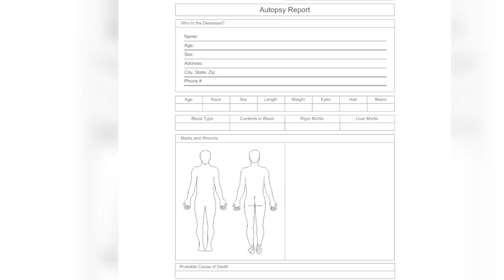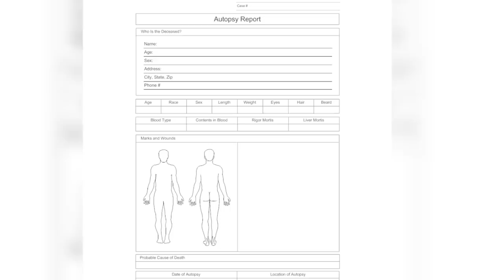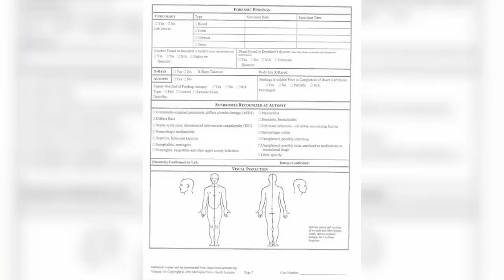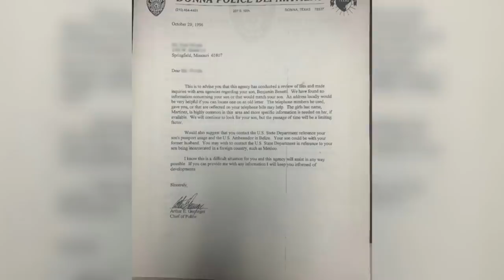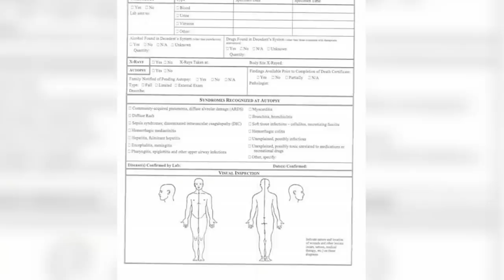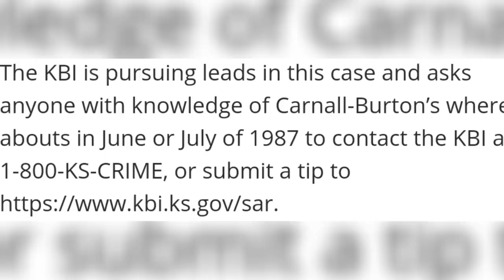3 Cold Cases With Recent Breakthroughs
Today we take a look at 3 Cold Cases That Recently Had Breakthroughs.

00:00 Intro
00:18 Sand Canyon John Doe/Vincent Marion Trapp
02:53 Benjamin Benetti
05:47 Marion County Jane Doe/Michelle Carnall-Burton